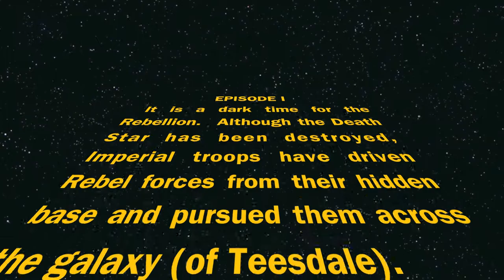Paddling the River Tees Racecourse section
Kayak trip form Middleton in Teesdale to Cotherstone.